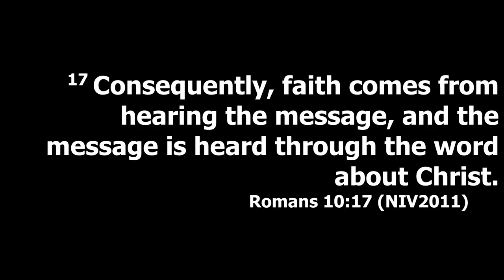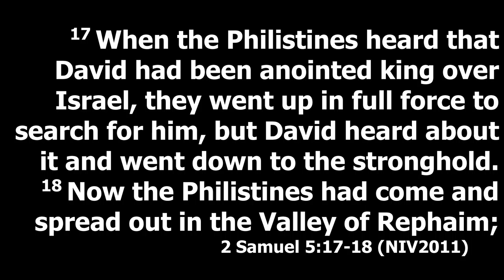Re-Activate Your Faith | Pastor Sandie, Lifegate Church in Hurst, TX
⛪Every Sunday Lifegate Church hosts a Sunday morning worship and message service at:

🕐10.a.m

📍1550 Norwood dr. #300
Hurst, TX 76054. (Current Location) WE'RE MOVING SOON!

(Tentative Address Awaiting city approval due to the facing of the building)

Social